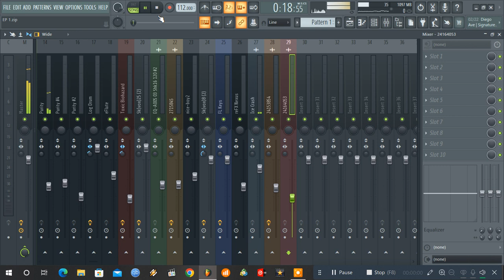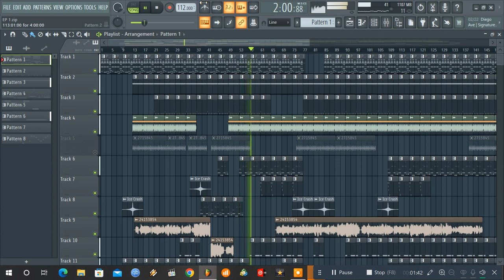BEYONCE - CUFF IT REMAKE AMAPIANO BY LORD PUBLO RSA